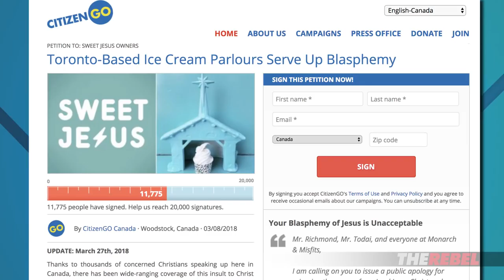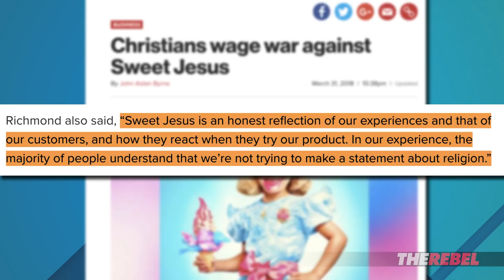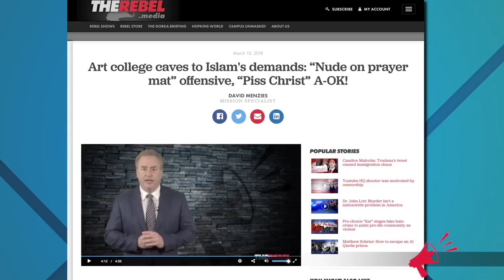Christians “wage war” against Sweet Jesus ice cream shop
David Menzies of The Rebel.Media reports: Toronto-based ice cream chain, Sweet Jesus Ice Cream, is expanding into the U.S., which is a good thing but the company’s name has some Christians fuming. MORE